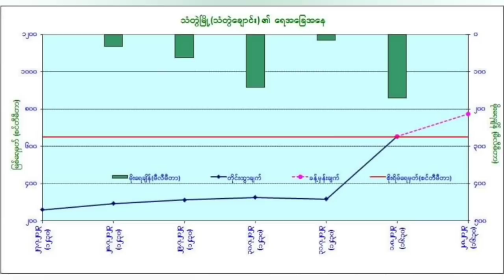The Old Burma ၏ ဩဂုတ် ၁ ညပိုင်းရုပ်သံသတင်းများတင်ဆက်မူ